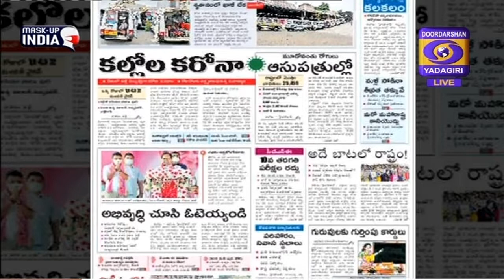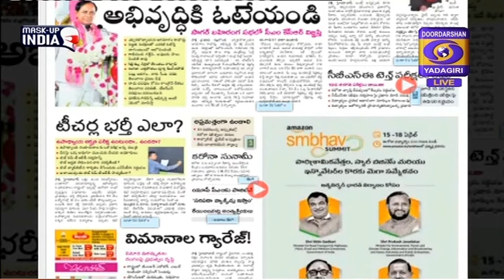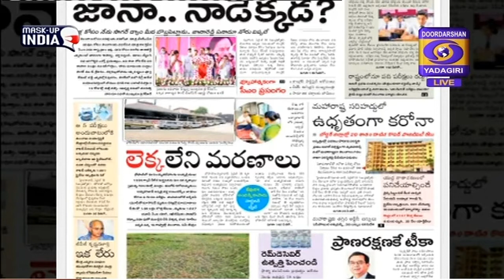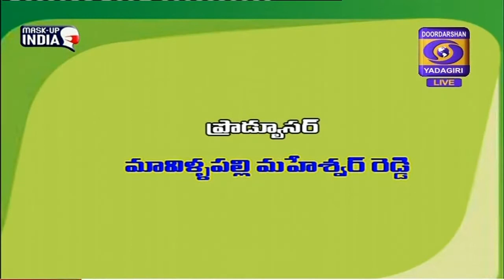Vartha vishleshana || వార్తా విశ్లేషణ || Dt : 15-04-2021